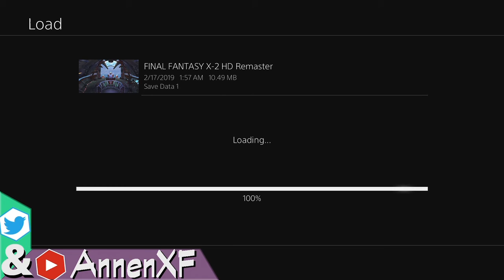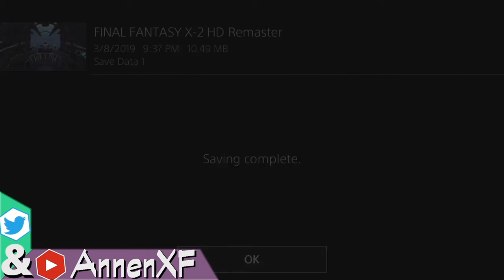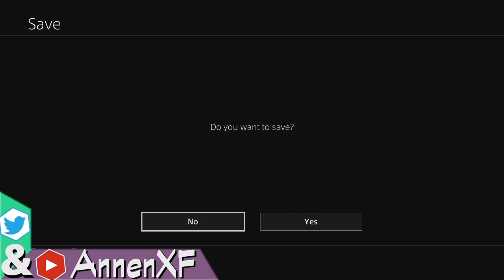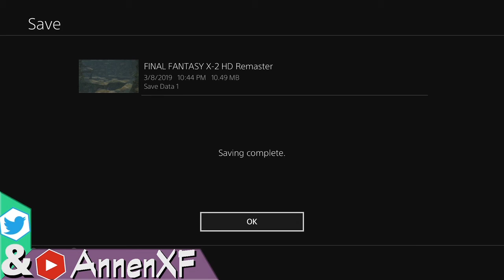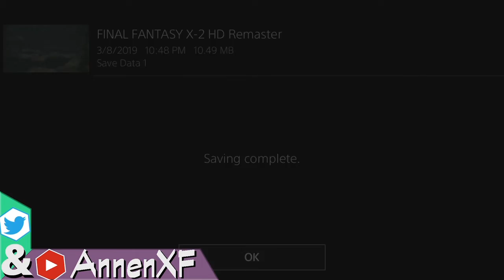Annen Streams FFX-2: Part 3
Archive of Stream from 3.8.2019

Streams are condensed for the archive upload.
To catch the full stream live follow and on Twitter @annenxf to know when I go live.